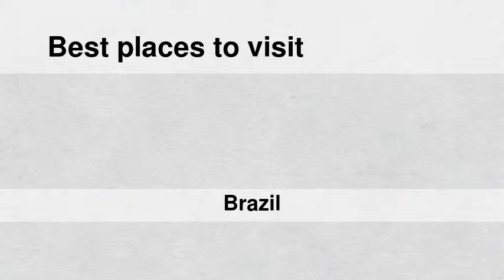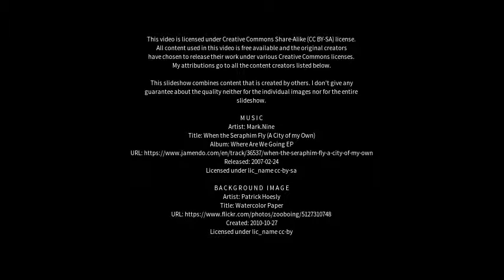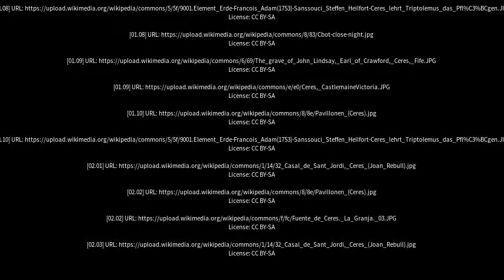Best places to visit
Best places to visit - Ceres (Brazil) Best places to visit - Slideshows from all over the world - City trips, nature pictures, etc.